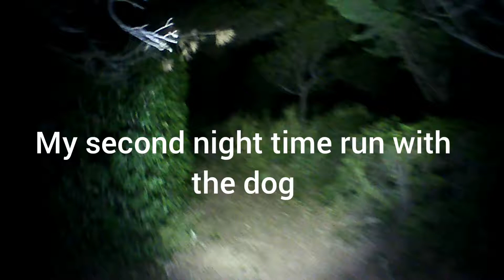Bize minervois night vtt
My second time doing a night ride with my dog